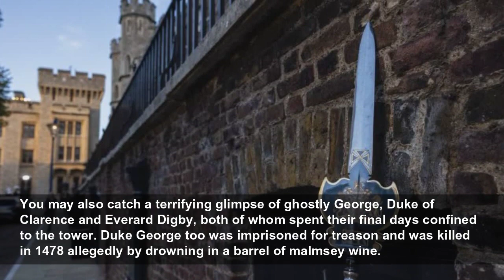Tower of London Halloween event tickets, prices and dates as gruesome executions and notorious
If you listen carefully you may even hear the likes of Walter Raleigh who was beheaded in 1618 for treason...
MyLondon
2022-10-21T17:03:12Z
As the spooky weekend that is Halloween edges ever closer, many of us will be wondering what to do on the last weekend of this month. Fortunately for those scratching their heads there's a week-long event on at arguably one of the best places you could spend the spooky season - the Tower of London.
Under the watchful eye of ravens you'll follow in the footsteps of London's most dangerous criminals as you wander the eerie grounds. If you listen carefully you may even hear the likes of Walter Raleigh who was beheaded in 1618 for treason, aged only 66.
You may also catch a terrifying glimpse of ghostly George, Duke of Clarence and Everard Digby, both of whom spent their final days confined to the tower. Duke George too was imprisoned for treason and was killed in 1478 allegedly by drowning in a barrel of malmsey wine.
It may be mythical, but a portrait thought at one time to be of his daughter Margaret Pole showed her wearing a silver barrel on her charm bracelet. And yes, you guessed it, Everard Digby was also convicted of treason and was hanged, drawn and quartered in 1606.
You can explore the most notorious sites such as Traitors' Gate, the Scaffold Site and the Bloody Tower. You may even see a few ghouls of the Tower's legendary inmates. Failing that, you might even bump into the lost soul of Anne Boleyn (who was beheaded by sword rather than axe), stuck in the moment that changed her life (and death) forever.